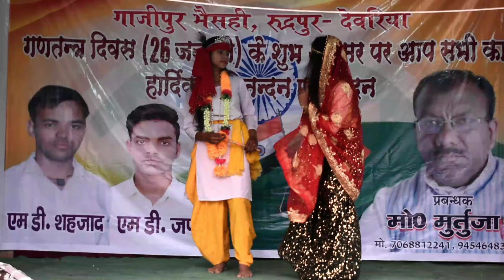Md.Jafar School 26 January2K23 Program